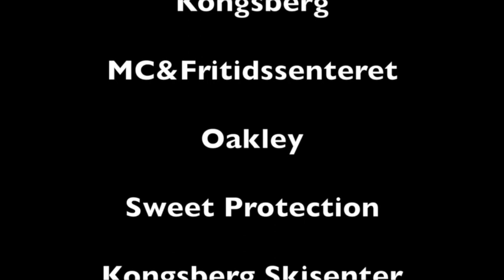SBX WorldCup Montafon 2013 Training with Stian Sivertzen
Training run with Stian Sivertzen at Montafon. Snowboardcross WorldCup 2013 season opener